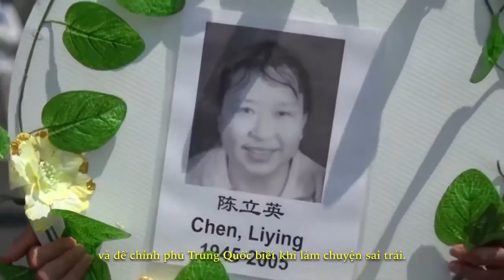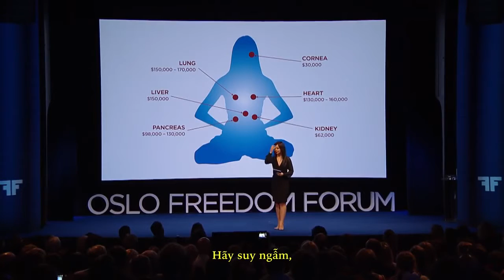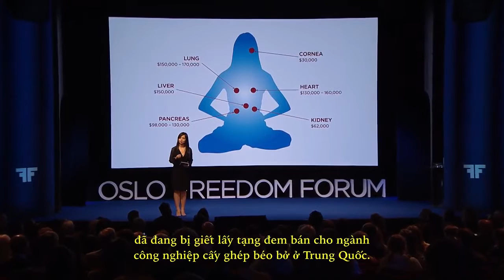Hoa hậu Canada Anastasia Lin nói gì về cuộc bức hại Pháp Luân Công?